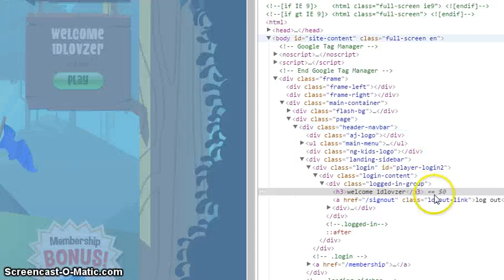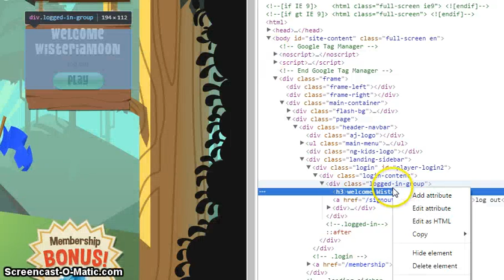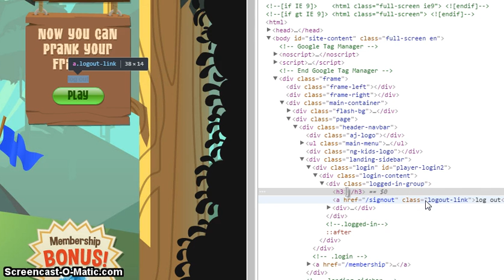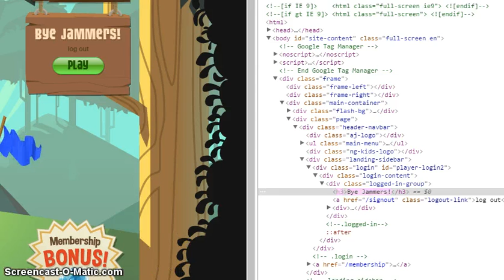How I Did My "Hacking" Video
It's Easy And ALMOST Believable!